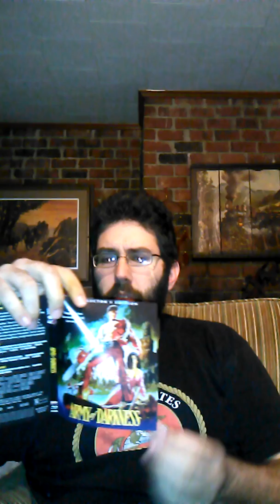Army of darkness Blu Ray review.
Review army of darkness on Blu Ray brought to us by Scream! Factory.